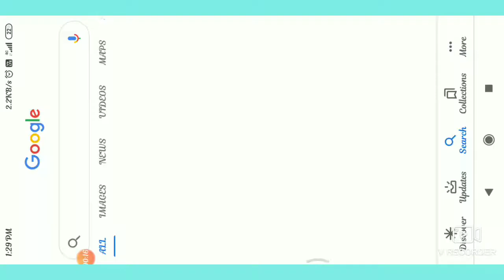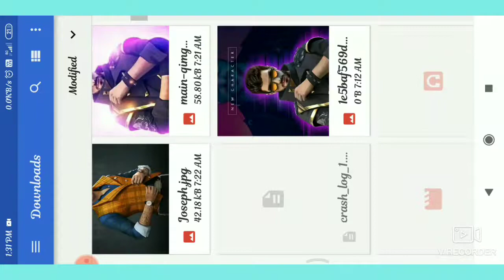How to set free fire alok image in bus in bus simulator Indonesia